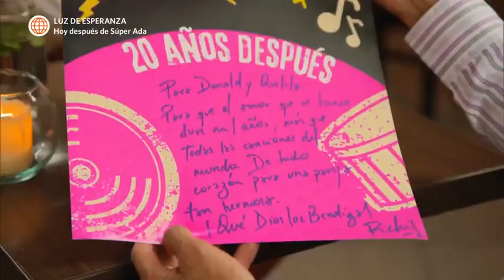Super Ada Capitulo 25